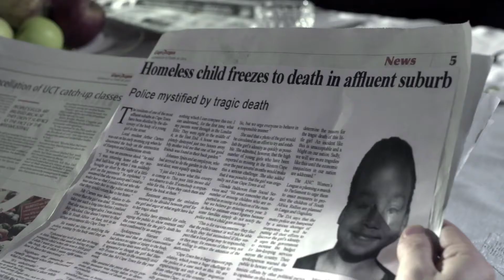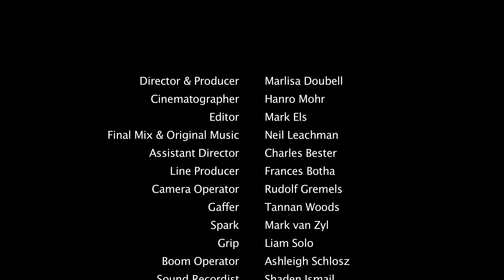Lonely Lights | Short Film | Marlisa Doubell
Marlisa created 'Lonely Lights' for the 48 hour film project in 2015, where it received nominations for best supporting actress and musical score.

Description;
From the opposite ends of society two lonely hearts meet...' This heartwarming story shows our children connect despite their social backgrounds. Paying homage to the idea that humans are born without prejudice, it is something you have to learn.

A Film By Marlisa Doubell.

Festivals;
The film was shown at numerous short film festivals on the Film Freeway platform from 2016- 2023.
It won ‘Honorable Mention’ at the Social Impact Festival, 2023.